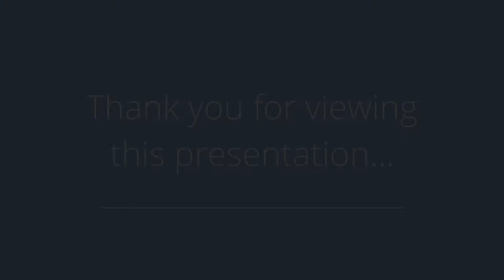710 Bos Landon Weg, Pella, IA 50219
Presented by: Kathy Kooyman

Broker: Coldwell Banker Altoona